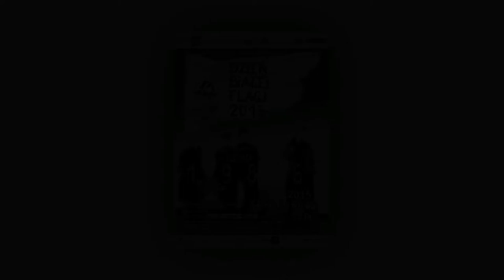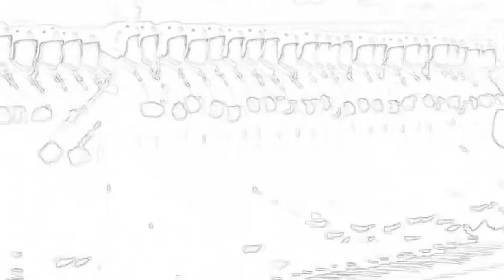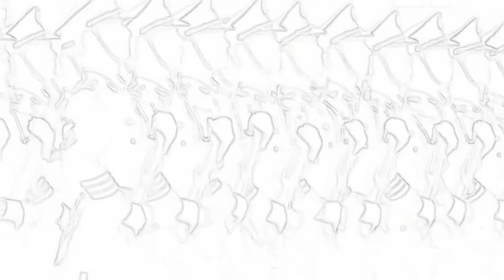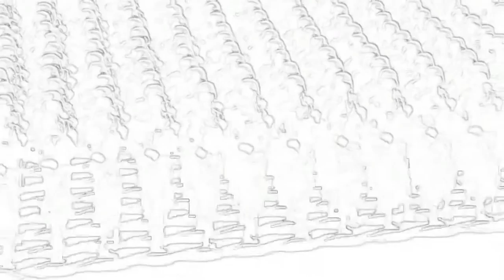Republika - Zawroty głowy (cover by Huta Plastiku)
Już po raz drugi zostaliśmy namówieni do nagrania coveru zespołu Republika. Tym razem zagraliśmy po swojemu "Zawroty głowy". Po przesłuchaniu dwóch wersji utworu jedenj z 1981 i drugiej 1991 roku zmieszaliśmy style tych wykonań i dodaliśmy swoją wizję i użylismy nowszego tekstu, który jak to zwykle w wypadku  G.C. jest ponadczasowy. Utwór pojawi się na składance wydanej przez Polska Wytwórnia Muzyczna RKDF pt. Dzień Białej Flagi 2017